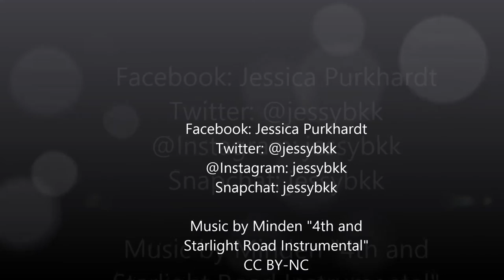In search of the caves of Ta Pa Seuam in central Laos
A bumpy dirt road not far from Pakxe took me and my motorbike to the many caves set in the karst mountains. One of them is not so easy to find and it takes a hike trugh the bush and a little climb to get to the cave of Ta Pa Seaum